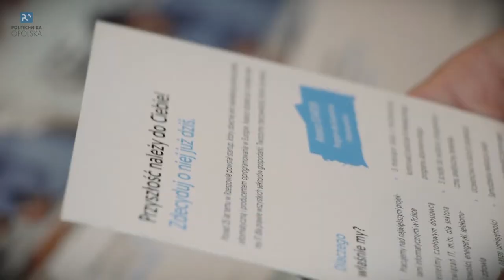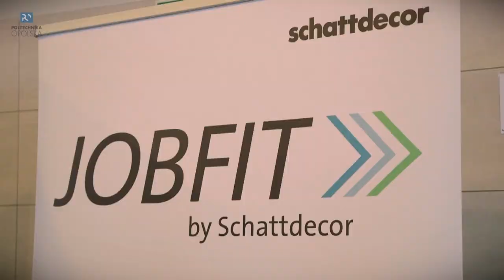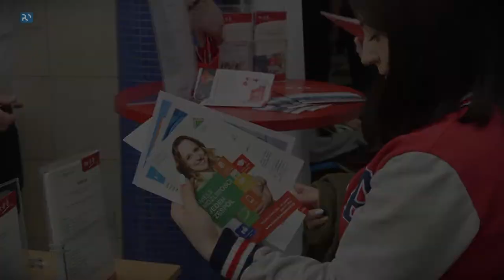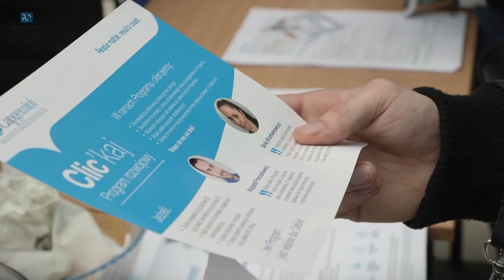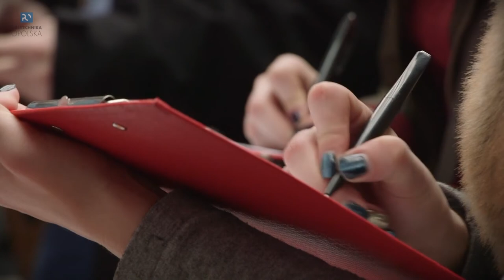IX Akademickie Targi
42 wystawców kusiło studentów ofertami pracy, staży i praktyk spójnymi z kierunkami kształcenia na Politechnice Opolskiej. Wśród nich, jak przystało na uczelnię techniczną, dominowały te skierowane do inżynierów: informatyków, automatyków czy mechatroników. Politechnika Opolska jest jednak uczelnią wielowymiarową – w swoich murach kształci także ekonomistów czy specjalistów z zakresu turystyki – oferty dla nich także gościły na naszych targach.